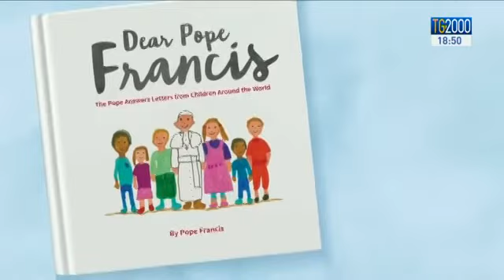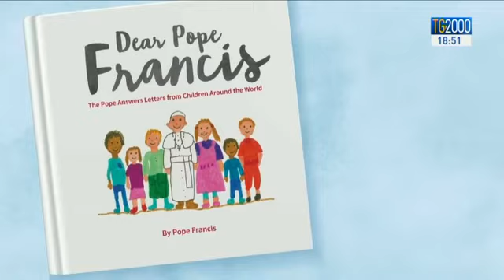"L'amore prima del mondo": in un libro Papa Francesco risponde alle lettere dei bambini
E' stata presentata oggi a Papa Francesco durante un’udienza privata la versione italiana del libro che contiene le risposte scritte dal Santo Padre alle domande di 31 bambini di tutto il mondo. Il testo, edito dalla Rizzoli sarà disponibile in libreria a partire da giovedì.
Servizio di Nicola Ferrante